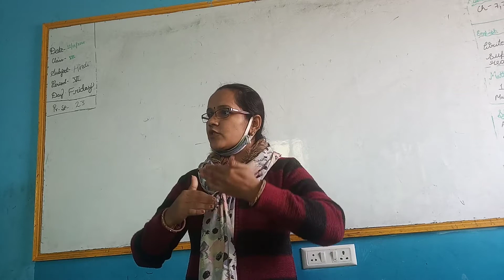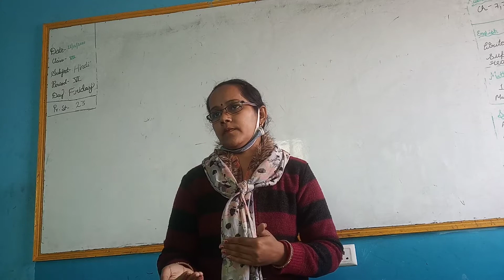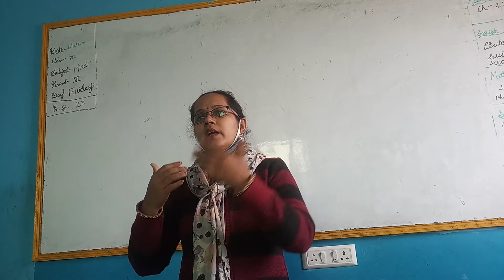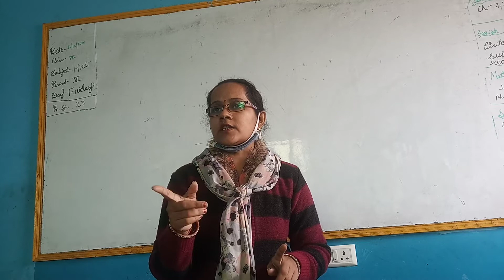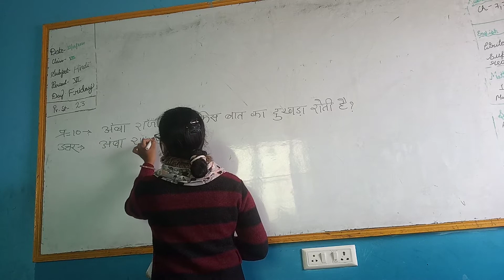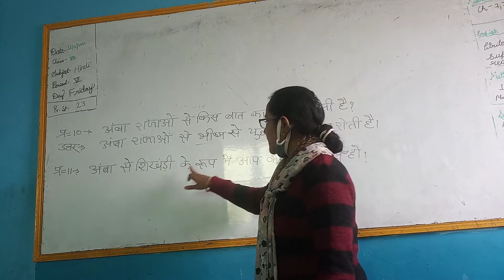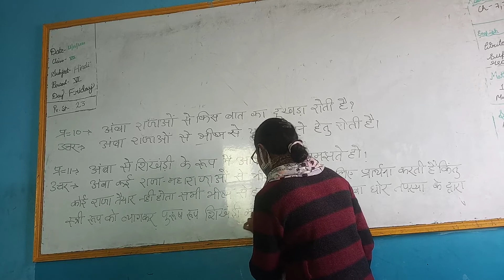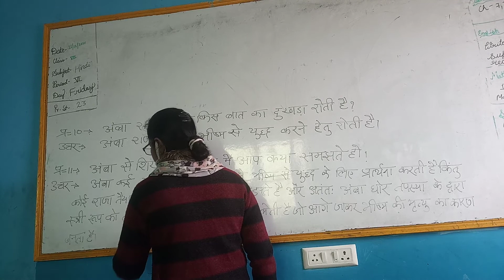Class 7th Hindi Chapter 4 अंबा और भीष्म Exercise 11- December